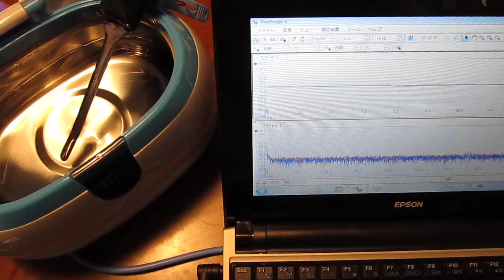超音波（測定・解析・制御）技術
その結果
　４０ｋＨｚの超音波振動子を使用した
　１００ｋＨｚ－３ＭＨｚの超音波（高調波）による
　非線形性（キャビテーションや音響流）の効果を利用できます。